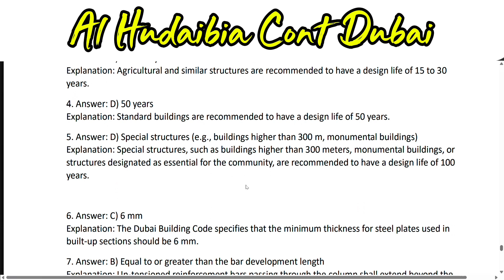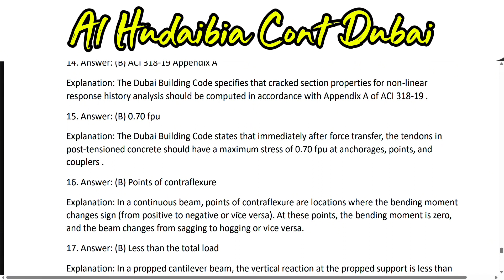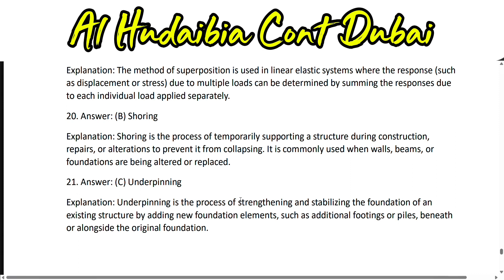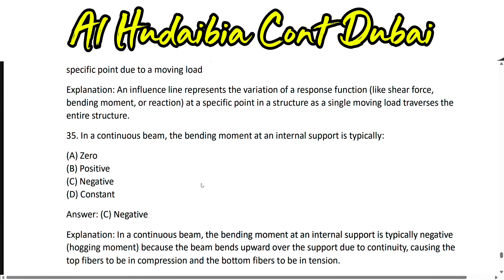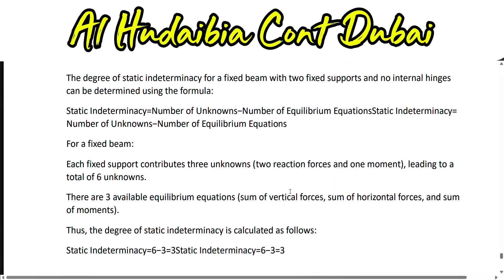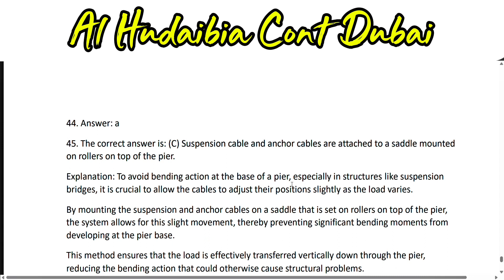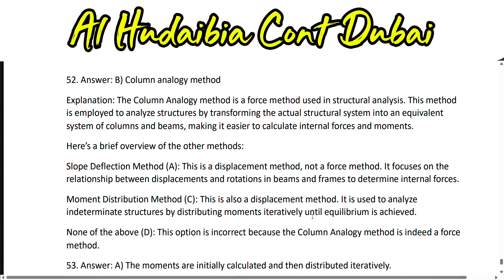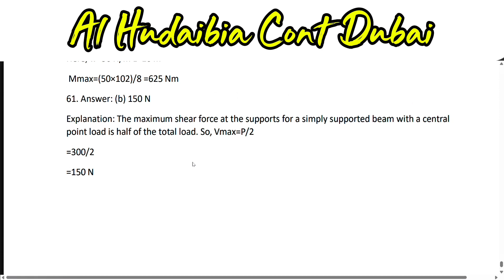Part:5 Answer Dubai 🇦🇪 Municipality Engineer Exam MCQS Practicing MCQs for Dubai Municipality Test